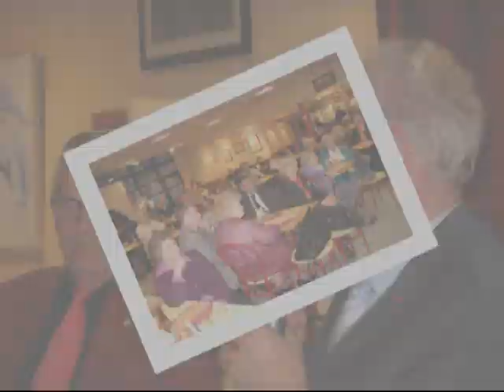Li radjoû da Paul Bolland